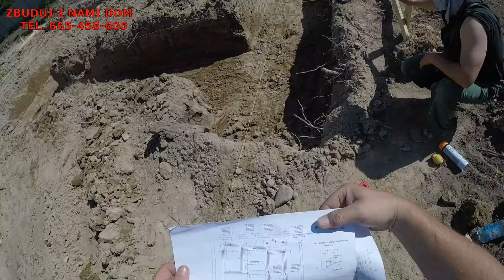ZBUDUJ Z NAMI DOM - KOPIEMY FUNDAMENTY POD DOM